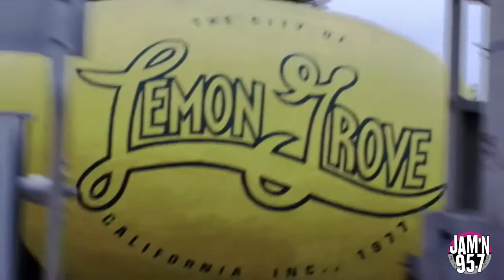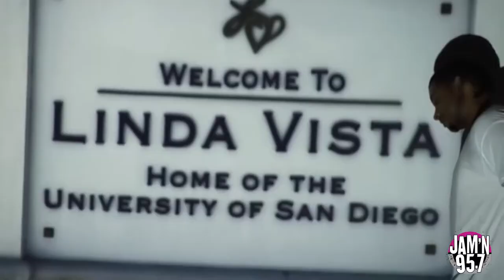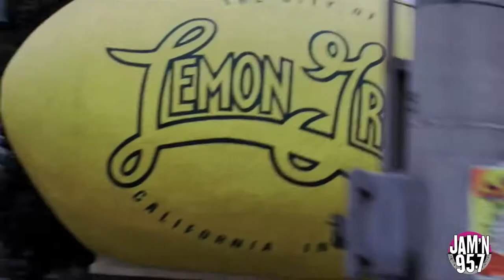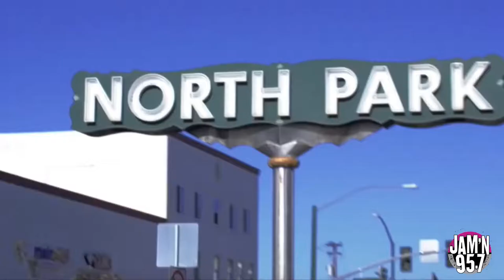Tha Block Party | Ryan Anthony Interview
San Diego artist, Ryan Anthony, stops by Tha Block. Talks about his single "DA[Y]GO" and the meaning behind it. Also gets into a debate with Beto Perez about which city in San Diego has the best Taco Shops.